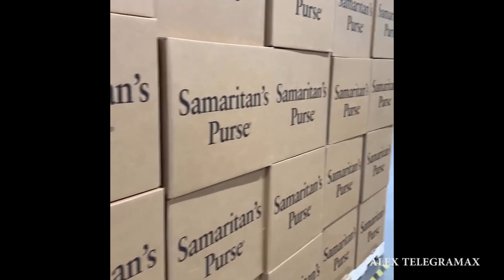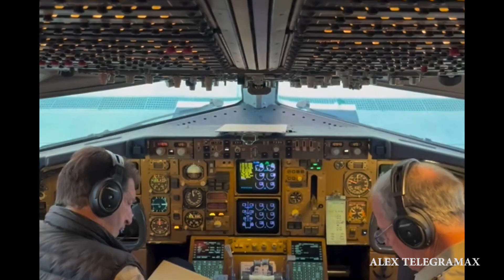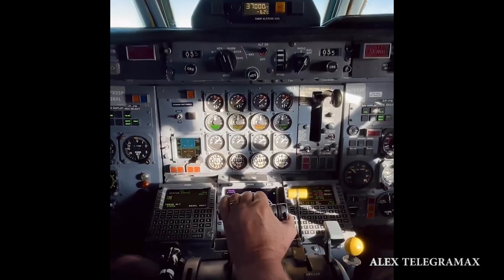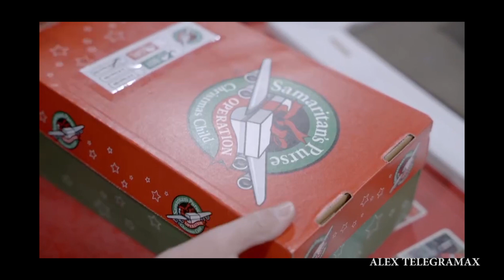Asi se preparan LAS CAJITAS DE ZAPATOS de la BOLSA SAMARITANA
La bolsa samaritana es un organización dirigida por Franklin Graham en Carolina del Norte y es desde donde salen regalos para miles de niños alrededor del mundo.

Los  shoe box son regalos esperados que impactan vidas , enseñándonos a compartir no solo juguetes sino también mensajes de esperanza y salvación.